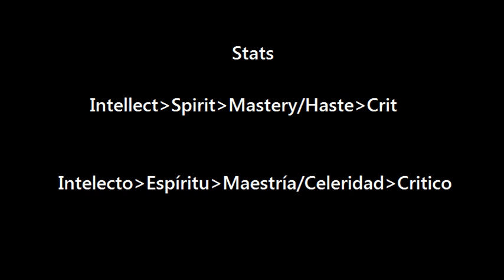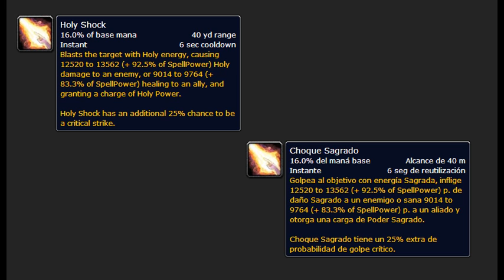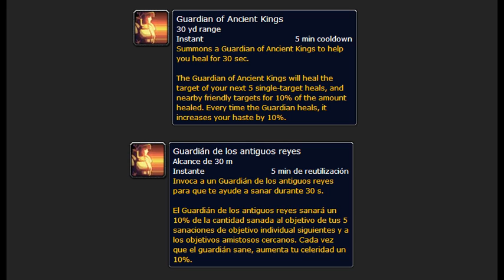Guia de Paladin Holy/Sagrado PVE MOP 5.0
Hola gente, espero que les sriva la guia basica de como curar con paladin holy =)